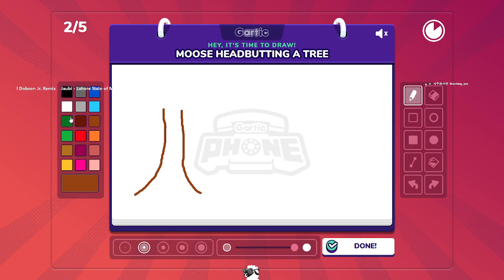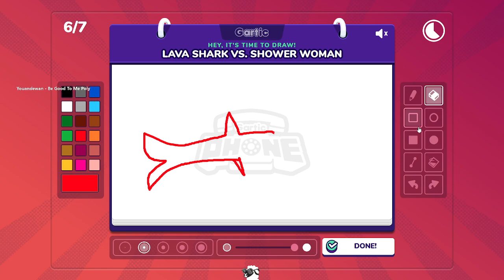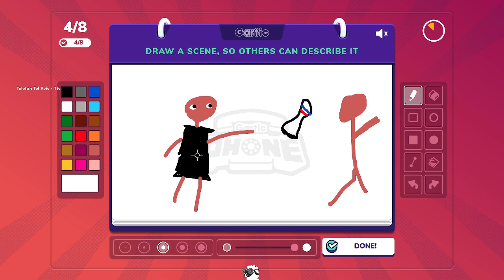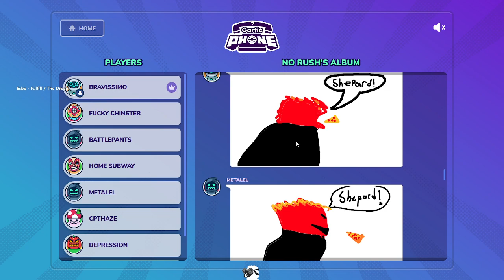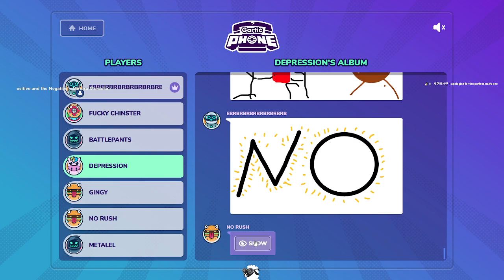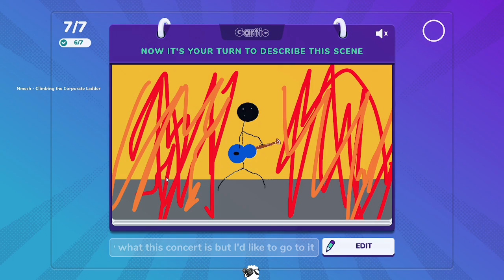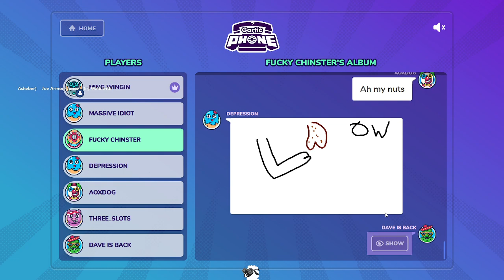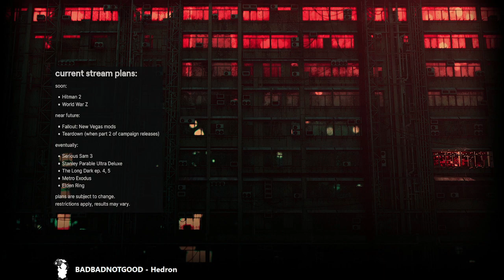Gartic Phone [Full VOD]